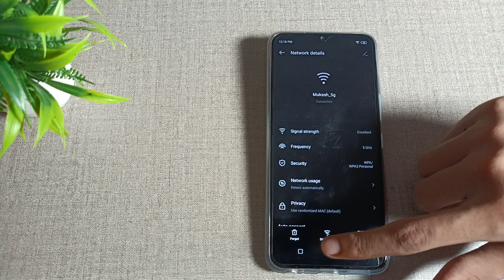How to Forget WiFi in infinix Note 12 mobile in Hindi setting